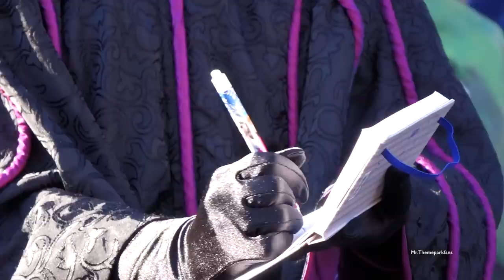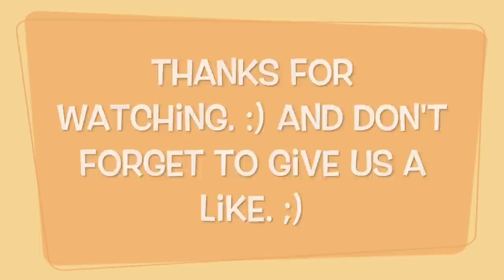Halloween with Disney Vaillins at Disneyland Paris 2015. :)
In this video you will see the full version of what there is to see and do at Disneyland Paris during the Halloween season of 2015. You can see in the video Jack, Mickey Mouse, Mini Mouse and friends but also all of the vallins disney movies.